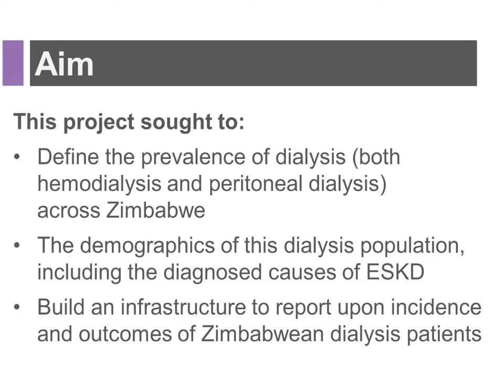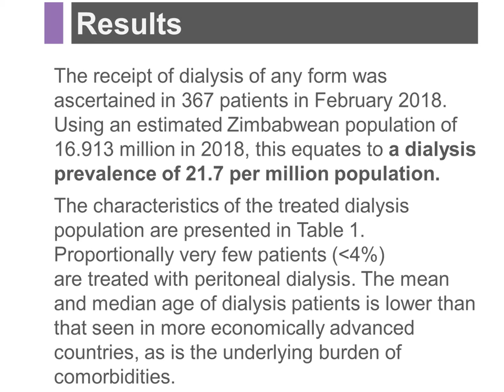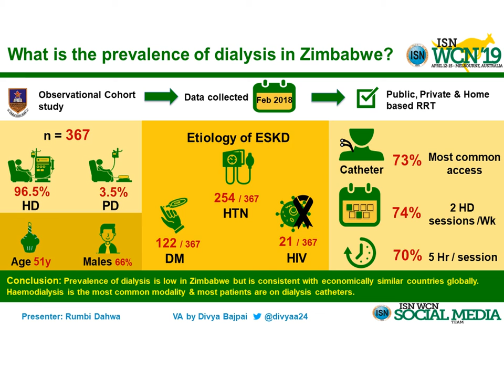Rumbidzai Dahwa Poster Talk for WCN'19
At the World Congress of Nephrology, the ISNWCN Social Media Team launched the Poster-Talk, where the Author gives a voice over describing his/her poster.
Rumbidzai Dahwa on First data on the prevalence of dialysis in Zimbabwe: a cohort study.